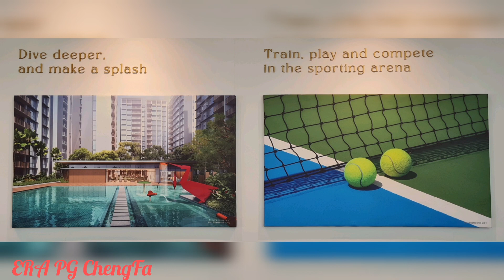North Gaia 4 Bedroom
Welcome to NORTH GAIA, a PROPOSED ERECTION OF EXECUTIVE CONDOMINIUM DEVELOPMENT COMPRISING 11 BLOCKS OF 14-STOREY (TOTAL: 616 UNITS) WITH 2 LEVELS OF BASEMENT CARPARK, TENNIS COURT, SWIMMING POOL, LANDSCAPE DECK, CLUBHOUSE & COMMUNAL FACILITIES AT YISHUN CLOSE (YISHUN PLANNING AREA).

Strategically located in Yishun Close, this property offers convenience and comfort.

The development is a great opportunity to enjoy all the amenities of condo living with large variety of conveniences & excellent facilities.

A wide range of amenities and recreational facilities, experience the best of nature at SAFRA Yishun Country Club, Orchid Country Club, Lower Seletar Reservoir Park and Yishun Pond.

For shopping needs, there are Junction Nine, Northpoint Shopping Center, Sembawang Shopping Center and Northpoint City in close proximity.

The property is also close to several educational institutions such as Chongfu Primary School, Xishan Primary School, Northland Secondary School and Yishun Town Secondary School.

NORTH GAIA is truly an attractive proposition for real estate investors, families, and all those looking for an upgrade to their property.

Make your dreams come true and enjoy the convenience of living at NORTH GAIA: Invest in a modern condo lifestyle just minutes away from top amenities, educational institutions and nature reserves.

Take advantage of this great offer & make the most of your property owning experience with North Gaia.

Don’t wait; this opportunity will not last long.
Call ChengFa at 87840017 for non obligation discussion.

* Photos for illustration only.
* All floor areas indicated are inclusive of AC ledge, Balcony and Strata Void where applicable.
* All floor areas are estimate only and subject to final survey.
* All floor plans are subject to changes as may be required or approved by the relevant authorities.
* Prices subject to change at developer's discretion.